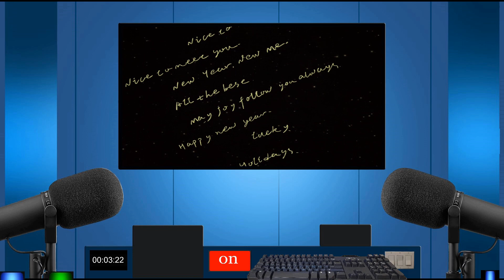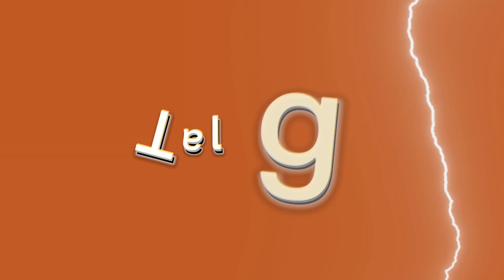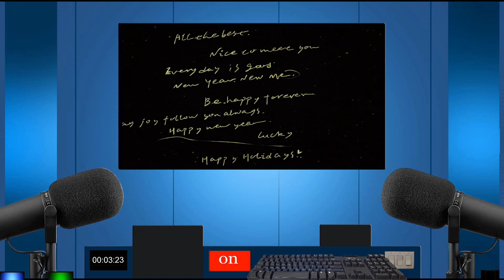Las 4 Preguntas